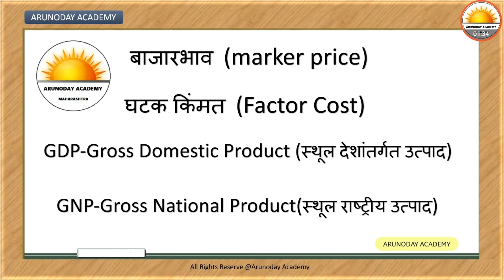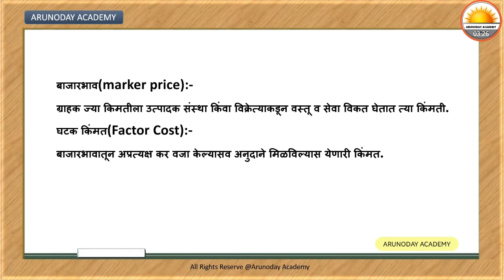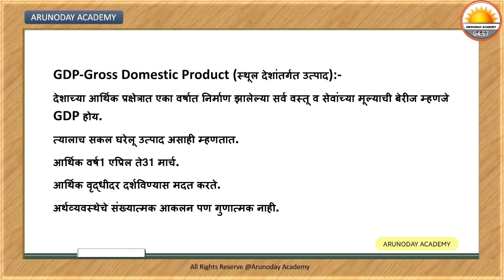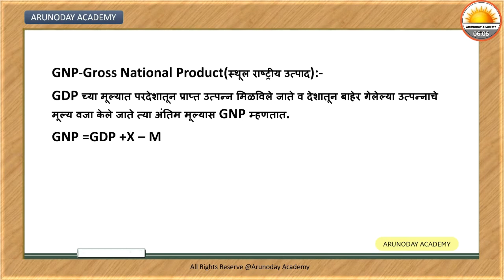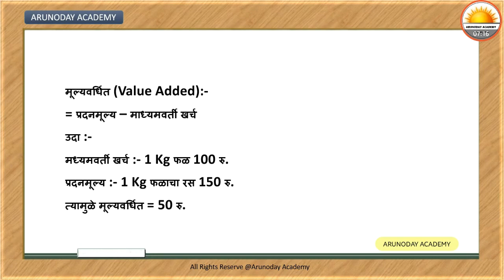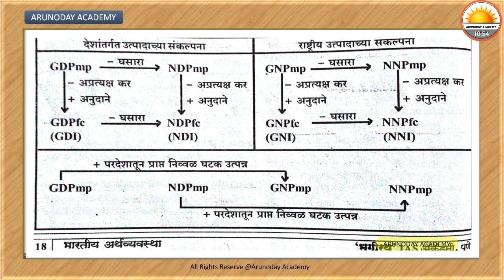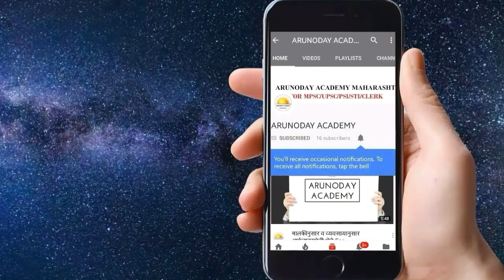Indian ECONOMY || GDP/GNP/NDP/NNP, etc || Important concepts ||For MPSC,PSI,STI,ASST,TALATHI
Indian economy lecture.
What is GDP, GNP, NDP, NNP?